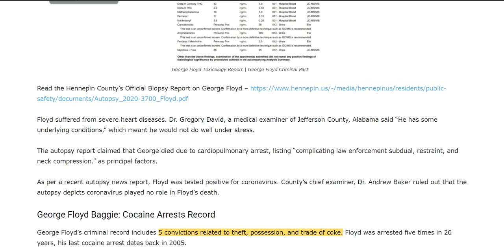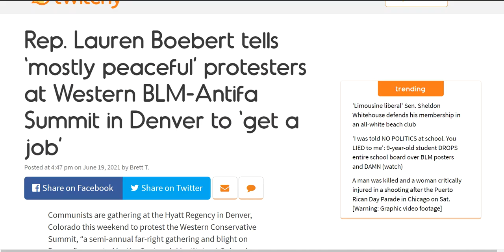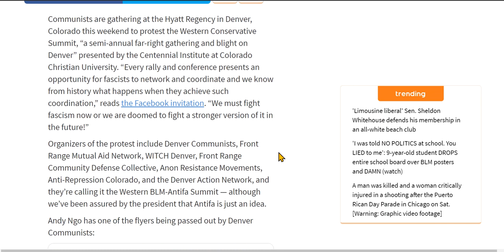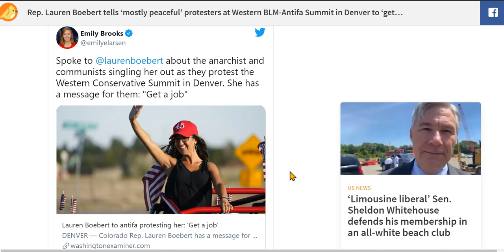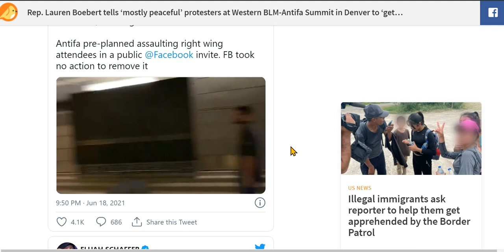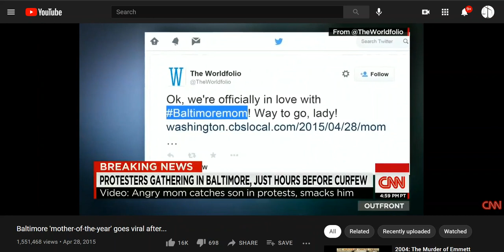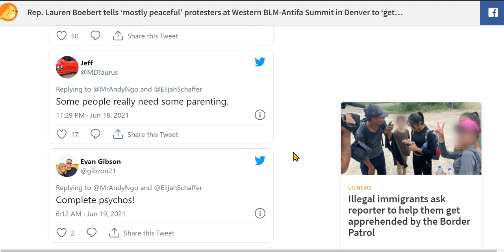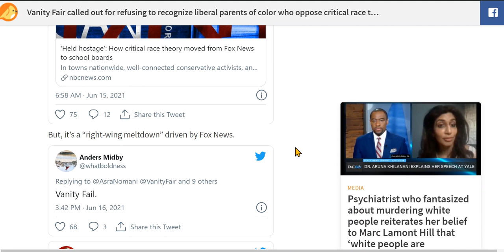Honoring Criminals - NJ Unveils George Floyd Statue; BLM/Antifa In Denver, They Need A Baltimore Mom